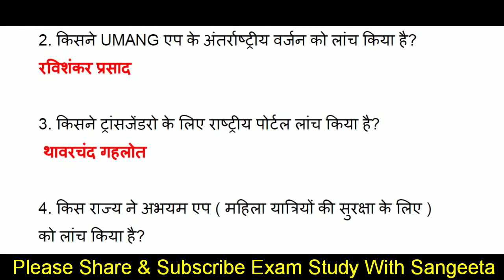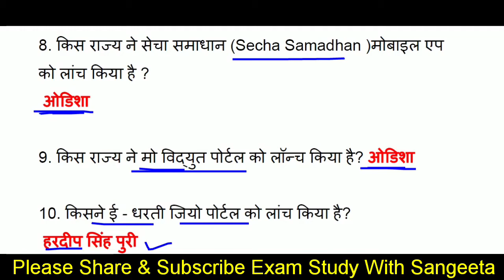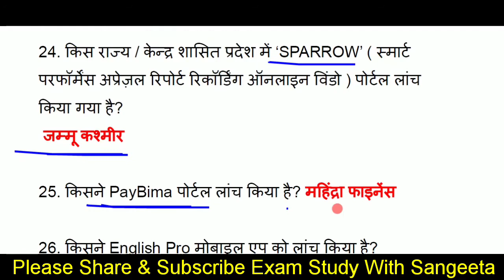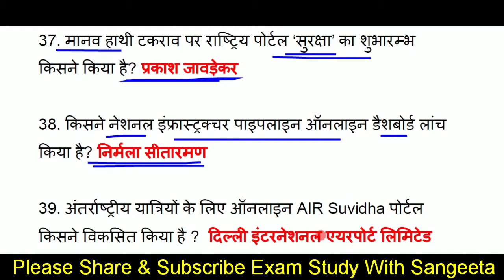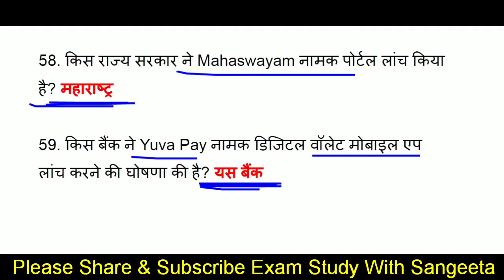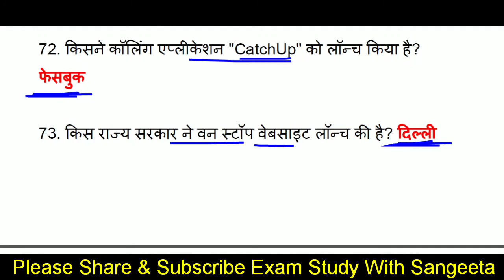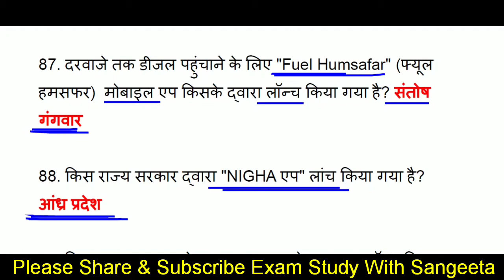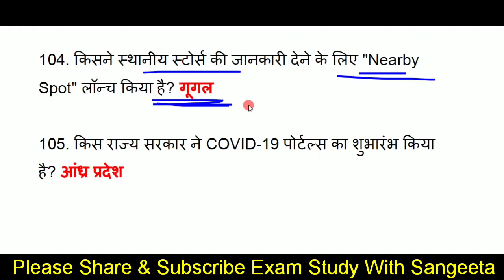2020 में लॉन्च हुए प्रमुख एप | केंद्र सरकार मोबाइल ऐप 2020| Aap Lounch in 2020|Group D,rrb ntpc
About this video-            दोस्तों इस वीडियो मे हम  2020 में ( January to November ) लॉन्च हुए प्रमुख एप,  केंद्र सरकार मोबाइल ऐप 2020, Aap Lounch in 2020,  Central Government App ke टॉप 105 One Liner  Questions कवर करेंगे, Current Affairs 2020 से सारे ही क्वेश्चन सिलेक्टेड और महत्वपूर्ण लिए गए हैं,Daily Current Affairs 2020(Gk in hindi) की ये सीरीज सभी प्रतियोगिता परीक्षाओं के लिए इंपॉर्टेंट साबित होगी, वीडियो को पूरा जरूर देखें
Additional tags-
examstudywithsangeeta,
Current affairs2020,
daily current affairs 2020,
sports currentaffairs,
current GK,
GK in Hindi,
current news,
next dose
 weekly Ga,
awards 2020,
Science gk,
tricky gk,
current affairs 2020
2020 Ka current affairs
Honors 2020,
Awards 2020,
Summits 2020,
2020 में लॉन्च हुए प्रमुख एप,
केंद्र सरकार मोबाइल ऐप 2020,
  Aap Lounch in 2020,
  Central Government App 2020,
मोबाइल aap 2020 gk,
ऎप Current Affairs 2020,
indian government mobile aaps and websites,
list of aaps launched by government of india,
mobile aap gk,
mobile aaps current affairs 2020,
aaps gk,
aaps gk 2020,
apps current affairs 2020,
aaps current affairs 2020,
aaps and web portal launched by government 2020,
corona aaps and portals 2020,
corona aaps current affairs 2020,
important portals 2020,
aaps gk,
aaps for competitive exam,
learning aaps,
corona virus aaps 2020,
mobile aap current affairs 2020,
gk aaps,
 covid india seva aaps,
wash karo na aaps,
sampark didi aaps,
e karylay aaps,
corona watch aaps,
corontine aaps,
rajcop citizens aap,
covidcare aaps,
yukti aaps,
yukti fullform,
near by spot aaps,
covid 19 portals,
kishan rath aaps,
assess karo na aaps,
mani aaps,
mani aaps fullform,
pm kishan aaps,
yodhav aaps,
fuel humsafer aaps,
nigha aaps,
cova aap,
covid 19 tracking portal,
Kbc gk question in hindi,
Kbc gk,
Kbc 12,
india rank in different index 2020,
india rank in various index 2020,
covid-19,
coronavirus gk,
coronavirus questions,
coronavirus,
Coronavirus upaye,
Gk coronavirus,
Cova aap,
Coronavirus in Hindi,
About coronavirus,
Chicken khane se coronavirus hota h kya,
Kya chicken se coronavirus hota h,
Kya chicken khaane se coronavirus ho skta hai,
क्या Chicken खाने से हो सकता है कोरोना वायरस_
pure july mahine ka current affairs k question
Appointments 2020
Agreements 2020,
November current affairs 2020,
21 December  current affairs 2020,
22 December  current affairs 2020,
23 December  current affairs 2020,
24 December  current affairs 2020,
25 December  current affairs 2020,
26 December  current affairs 2020,
27 December  current affairs 2020,
28 December  current affairs 2020,
29 December  current affairs 2020,